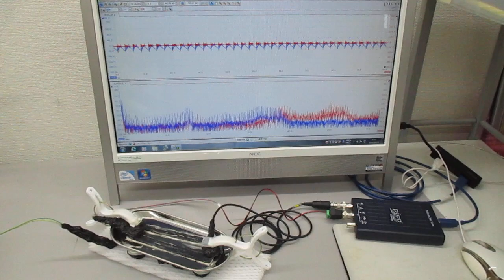オーダーメード対応超音波発振制御プローブの製造技術（特性テスト）